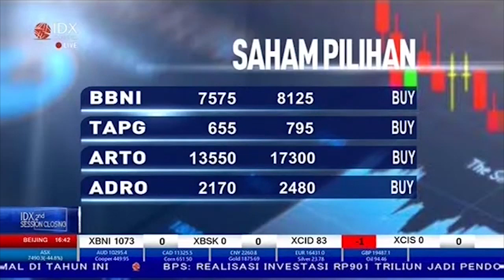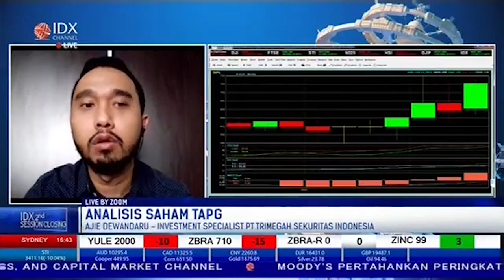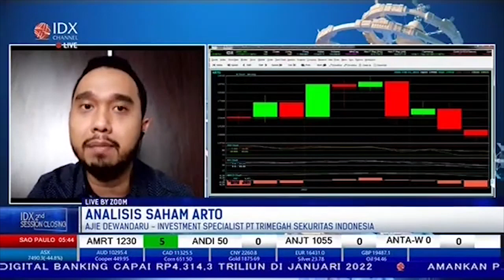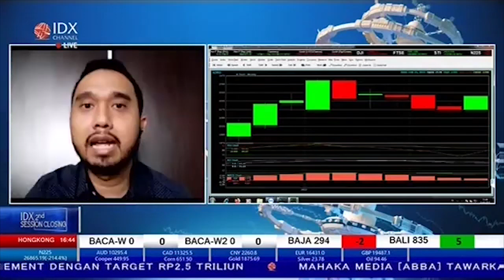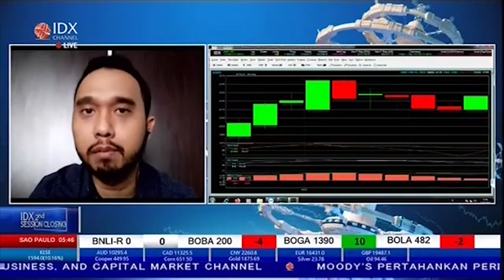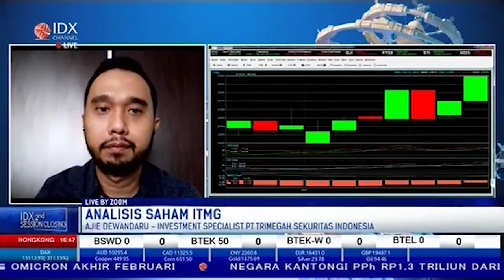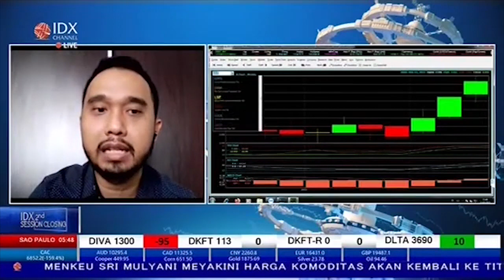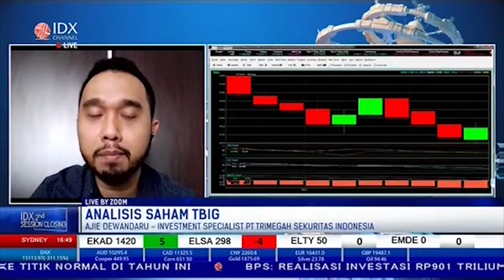SUPER CUAN! CEK 4 SAHAM PILIHAN INVESTOR INI (BBNI, TAPG, ARTO, ADRO)